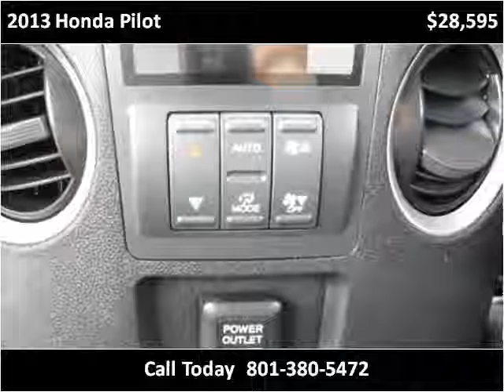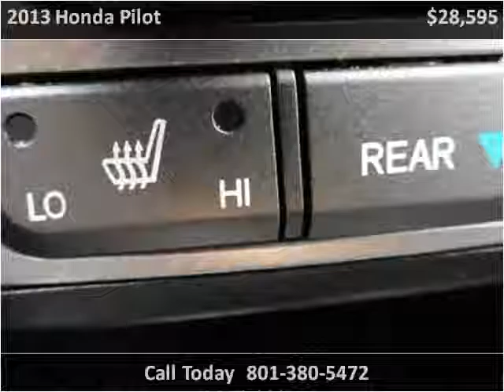2013 Honda Pilot Used Cars Salt Lake City UT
This 2013 Honda Pilot is available from Dealer World.